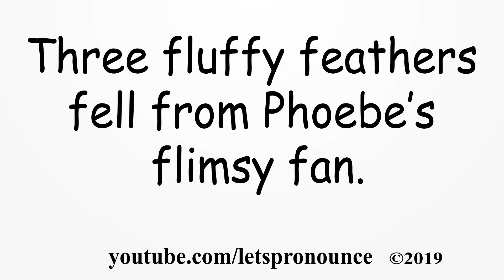Improve your English Pronunciation with English Tongue Twister #61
Three fluffy feathers fell from Phoebe’s flimsy fan.

We will be uploading lots of Tongue Twisters, English Words,Trending Words, Slang Words, Difficult to pronounce words, English Story read-alongs, English Riddles, English Jokes. This will Improve your English speaking and pronunciation. Our goal is to upload 100,000 videos. There are no robots speaking in this channel. Just a real human behind the microphone.